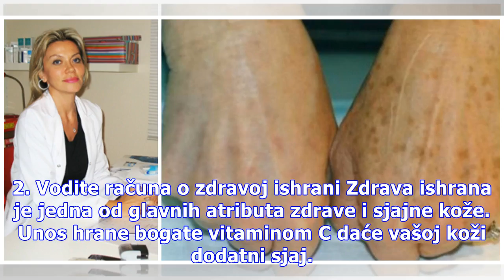5 navika koje vašu kožu čine lepšom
5 navika koje vašu kožu čine lepšom
Zdrava i sjajna koža ne dobija se preko noći, ona zahteva određeni trud i niz zdravih navika koje će dodatno uticati na njenu lepotu i sjaj. Donosimo vam 5 navika, koje morate uvesti u svoju rutinu, kako bi  vam koža bila sveža, zdrava i lepa. 1. Pijte dosta vode Kada dehidrirate vaša koža izgleda s...